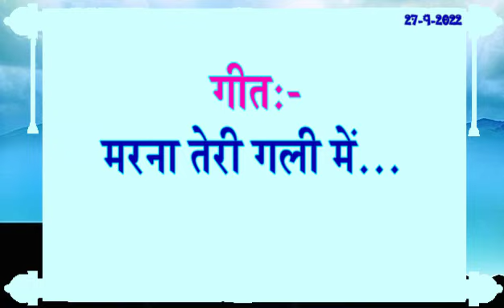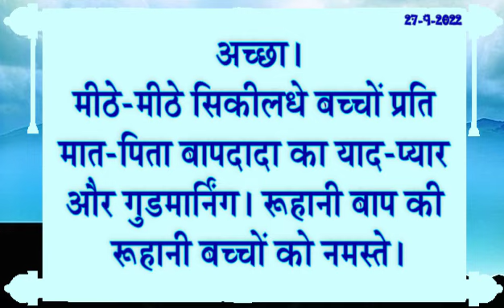27 Sept 2022 Today Murli Saar | आज की मुरली 27-9-2022/ Daily Murli/ Aaj Ke Mahvaky/ Madhuban Murli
27 Sept 2022 Today Murli Saar | आज की मुरली 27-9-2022/ Daily Murli/ Aaj Ke Mahvaky/ Madhuban Murli

1. रूहानी पढ़ाई 2. राजयोग 3. दिव्य गुणों की धारणा 4. ईश्वरीय सेवा

Murali Saar ,
Aaj ka Gyan ,
Today Murli Saar ,
Aaj ka gyan moti ,
Aaj Ki padhai ,
murali ,
murli today ,
murali murali ,
murli aaj ki ,
today murli ,
bk murli ,
brahmakumari murli ,
murali brahmakumari today ,
murali today ,